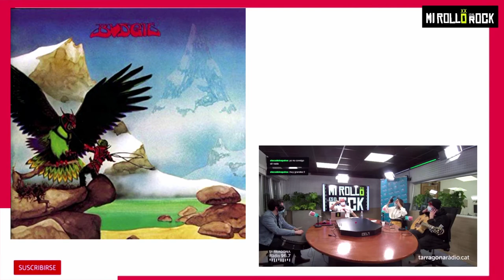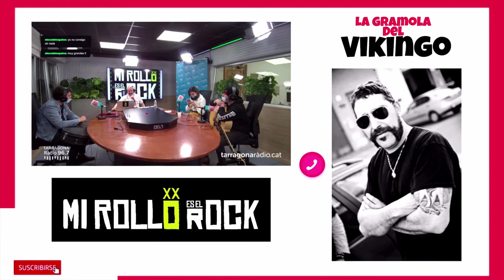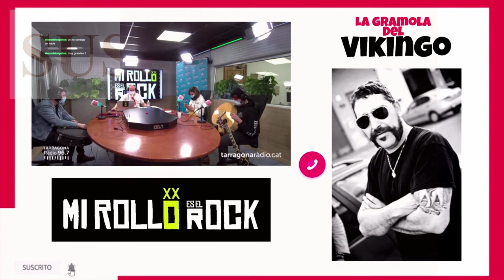La gramola de VIKINGO M.D. ¿Nuevo proyecto del ex-cantante de NARCO?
Vikingo MD vuelve a MI ROLLO ES EL ROCK para presentarnos 5 grupos que combinan el punk, el rock & roll y el folk.

También nos habla del proyecto que está iniciando con Andreas Lutz @Ofunkillo OFICIAL  y David Lerman, multinstrumentista en el grupo de Robe Iniesta ex-Extremoduro.

Audios completos en el PROGRAMA 20, en este mismo canal y en Spotify/Ivoox